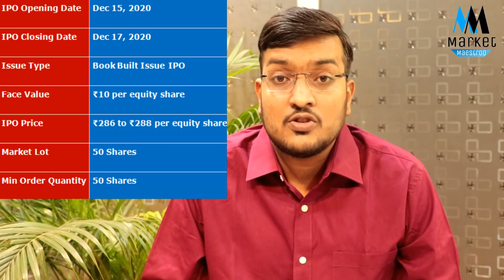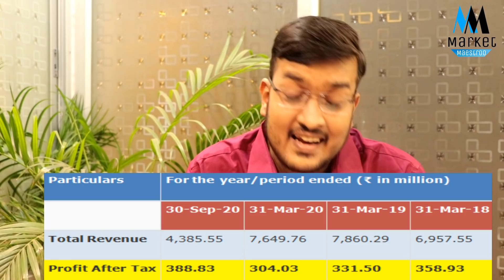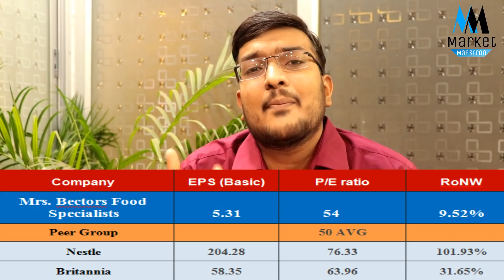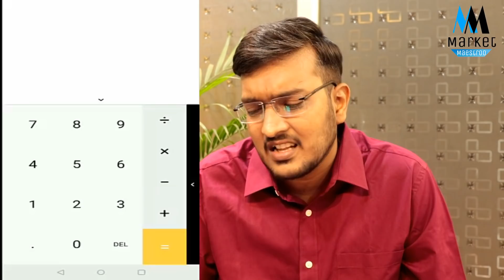Must Buy Shares on 15 December 2020 | छोड़ मत देना ! ये Video जरूर देखना | Must Apply Bector IPO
Must Buy Shares on 15 December 2020 | छोड़ मत देना | Must Apply Bector IPO ! ये Video जरूर देखना

Topics Covered
2) BEST SHARE TO BUY 2020
3) SHARE MARKET FALL BEST SHARE TO BUY
4) BEST SHARE TO BUY IN MARKET CRASH 2020
5) BEST SHARE FOR SIP
6) BEST SHARE FOR LONG TERM
7) BEST SHARE FOR INVESTING
8) SHARE MARKET
9) STOCK MARKET
10) MARKET MAESTROO
11) BEST 5 SHARE FOR INVESTING
13) BEST SHARE RIGHT NOW
14) HOW TO BUY SHARE ONLINE
15) SHARE MARKET INVESTING
16) WHAT IS SHARE MARKET
17) SHARE MARKET BASICS
18) BASICS OF SHARE MARKET
19) SHARE MARKET EXPLAINED
20) ANKIT BEST SHARE FOR INVESTING
21) ANKIT SHARE LIST
22) ANKIT SHARE PORTFOLIO
23) MARKET MAESTROO PORTFOLIO
24) MARKET MAESTROO SHARE
25) MARKET MAESTROO